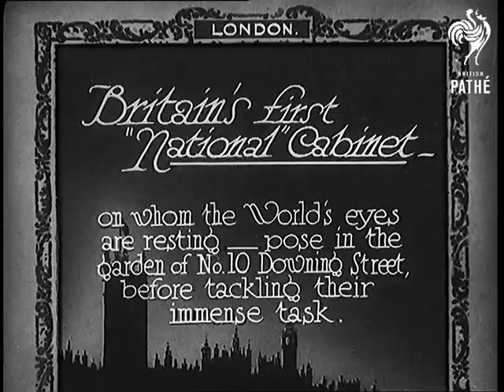Britain's First National Government (1931)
Full title reads: "London. Britain's first 'National' Cabinet - on whom the World's eyes are resting - pose in the garden of No. 10 Downing Street before tackling their immense task."

London.

James Ramsay MacDonald, Stanley Baldwin, Philip Snowden and Sir Herbert Samuel comes down steps in garden of No. 10 Downing Street.

They are followed by other members of the Cabinet of the newly formed National Government. MacDonald is seen handing out heather for good luck and he is heard saying he has a four leafed clover.

Shots of members of the cabinet pose for a photograph - including J H Thomas and Neville Chamberlain.

Shots of Ministers coming down steps from a different camera.

Various angles of Cabinet posing for cameras.

Alternative spelling for search purposes  - Ramsey McDonald. Chamberlin.
 FILM ID:865.13